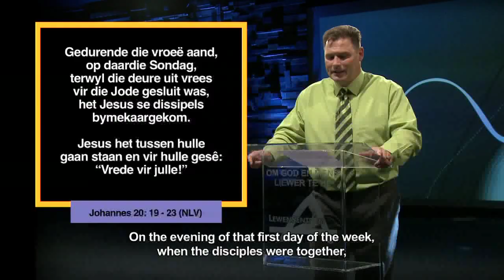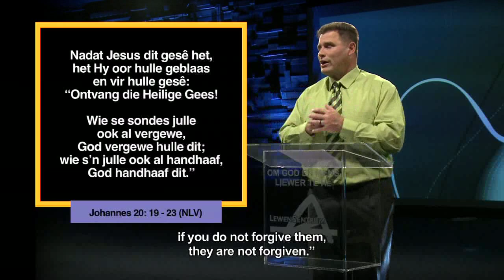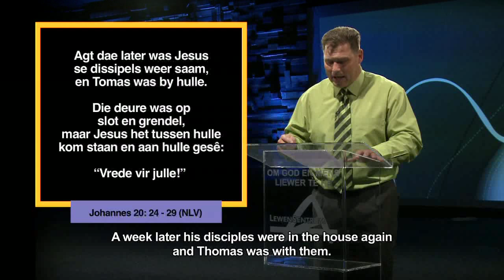Die Woord Erediens S2 Episode 09 - 15 Oktober 2017